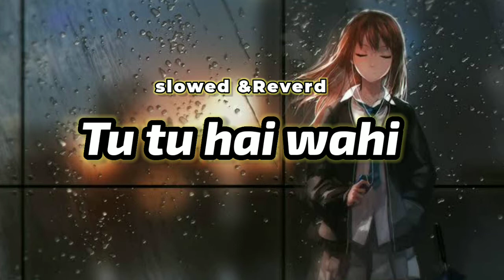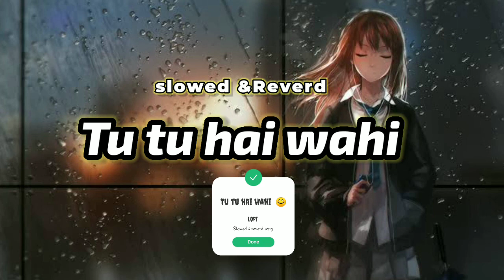Tu🎶 Tu hai wahi (slowed & reverd) feel Lofi song 😴🎶🎶 @LofiGirl @DEWA72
tu🎶 yu hai wahi  (slowed & reverd) feel  Lofi song 😴🎶🎶